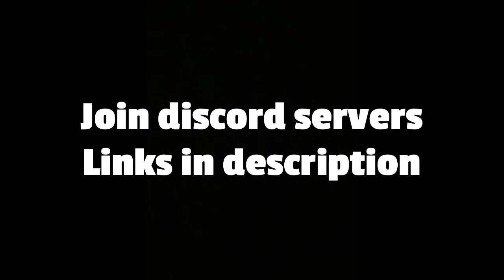OMG DID I JUST DO THAT WHATTT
sub plz and like if you enjoyed
Equipment
Mouse: Bloody a70x II/aBedless II
Keyboard: Redragon K512 Shiva
Mousepad: some random $15 Razer mousepad ripoff
Monitor: Acer Nitro XV271 27"
Laptop: Acer Nitro 5
Microphone: Blue Snowball Ice
Camera (my phone xD): IPhone SE

Found This Desc From Cruh And Cheetahh I am gonna just copy paste half of this from a Cruh video for keywords Jirz doing the latvian strat block hit on minecraft the bridge while cruh explains not on cruhbridge though parihs edates jirz but thats aight while buckybarr hosts buckytour finals with pavkin and speedtoggled and lmblitz going xin69 on their oof oh and I should probably also put Trycs and Sammygreen and Turtilz and itzglimpse and swrz and NotNico and Mellomelt and TapL and Technoblade and Grian and Stimpy or Marcel or Stimp and Hurtin and AreuMadLoL and Derpled and Doogile and Purpled and I am luvonox confirmed I moonwalk and godbridge sometimes and telly bridge but I suck at it and I am playing on Hypixel and it is NOT minecraft man hunt or manhunt and I am not dream against sapnap badboyhalo and skeppy against 1 or 2 or 3 or 4 or 5 or 6 or 7 hunters and its Not Minecraft But Water Rises or Minecraft But Lava Rises or any other but challenge like that This is NOT a speed run speed runner of Minecraft against a killer assassin and Im gonna steal this from areumadlol Hypixel YouTubers I enjoy to watch in the Minecraft PVP Hypixel Bedwars Skywars Community are Derpled Cooldude951 Turtilz Evakz Purpled Gamerboy80 SammyGreen Astelic Technoblade RKY Guiny  areumadlol Zyphalopagus Zyph iTMG Target3DGaming no way Jonah Ryan 1v1 Manhunt Youtubers also I know how to Telly Bridge and Speed Telly or speed telly bridge along with many others like godbridge or moonwalk or breezily or witchly I can not think of anything else to put thanks bye love you :)